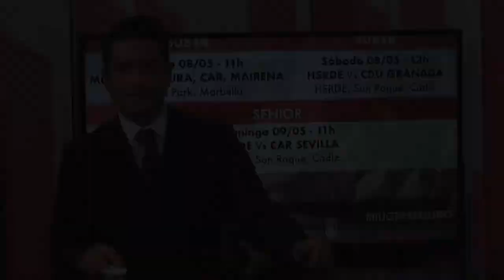INFORMATIVO DEPORTES VIERNES 7 MAYO 2021